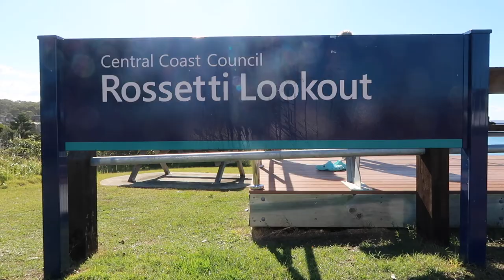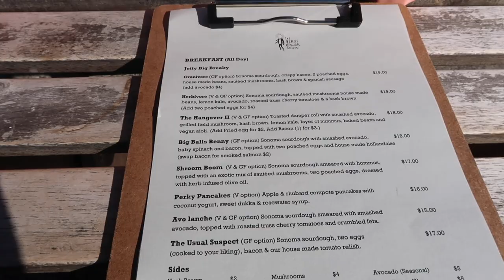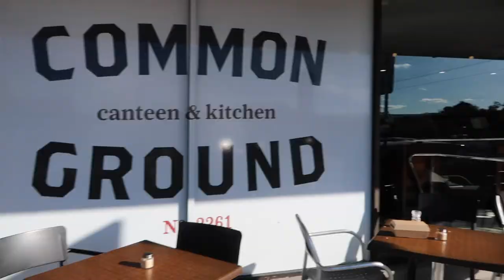CENTRAL COAST CRAWL VLOG 🌞 A DAILY VLOG 🌞 THE JO DEDES AESTHETIC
This CENTRAL COAST CRAWL VLOG is a daily vlog of me whooping it up for a day in my hometown on The Central Coast of NSW Australia.

CENTRAL COAST CRAWL STOPS:
TUGGERAH LAKES
BUDGEWOI
NORAH HEAD
LONG JETTY
TOOWOON BAY

My Top - Free People
My Hat - Hatattack
My pants - Da Nang
My shoes - converse